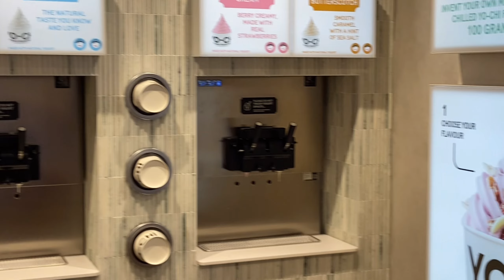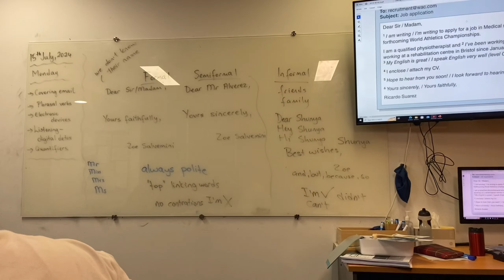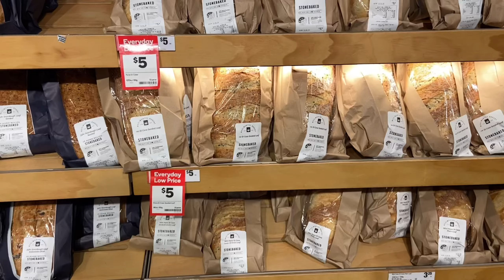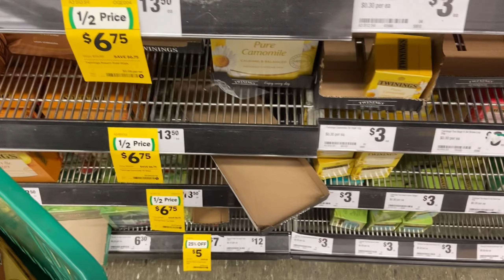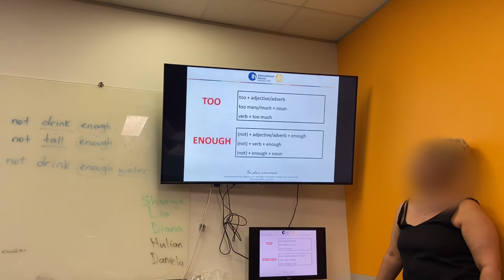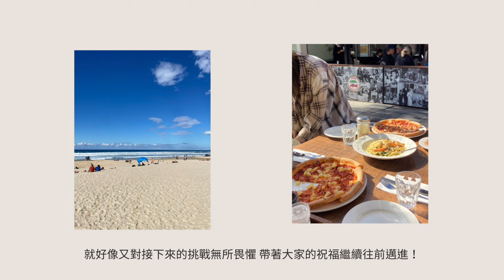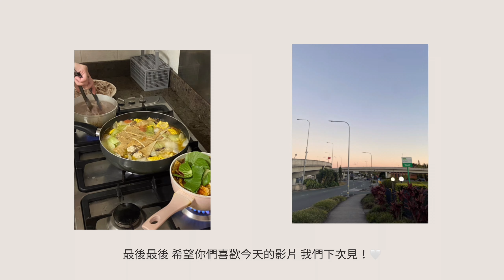Brisbane vlog｜澳洲遊學日記ep3,衝浪者天堂🏄🏻‍♀️,超市必買麵包🥖,a2牛奶心得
剪得非常開心的一支片 真的是每看一次笑一次
希望也有把快樂分享給你們..💗